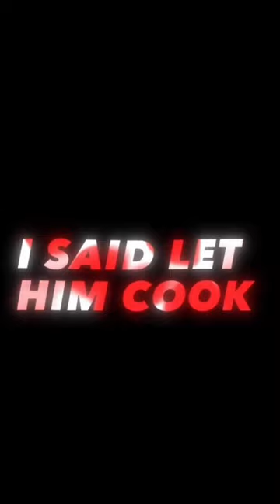Marius Grigonis from Zalgiris with a beautiful spin move for the win🥵